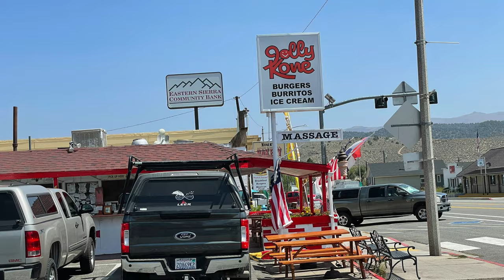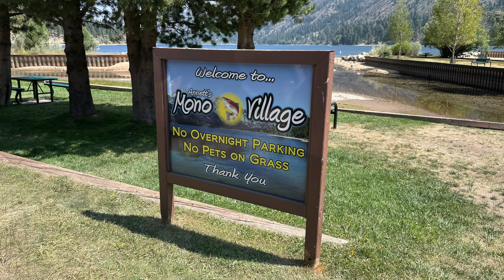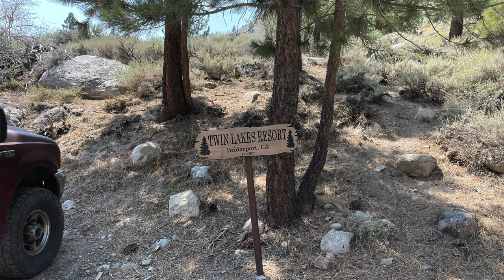Twin Lakes Bridgeport 8 25 21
Kate and Jack continued their excellent adventures with a quick trip to Twin Lakes near Bridgeport, California.